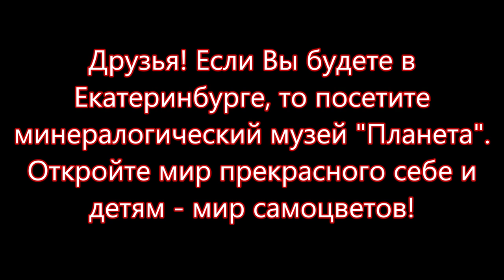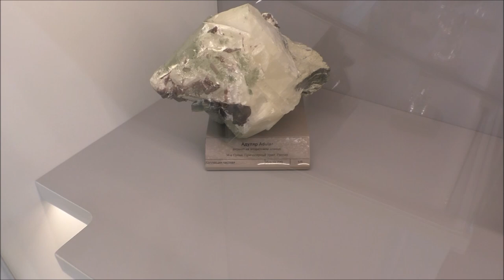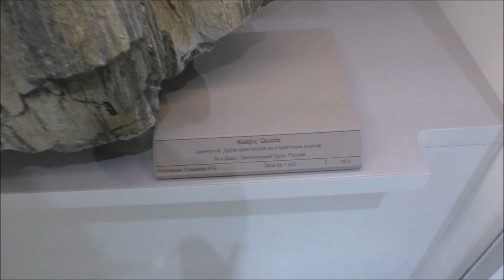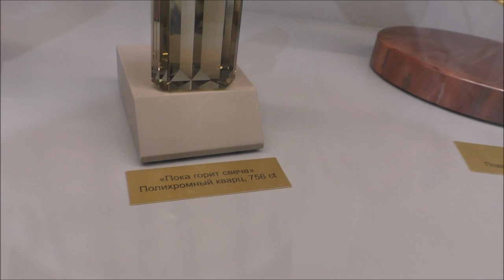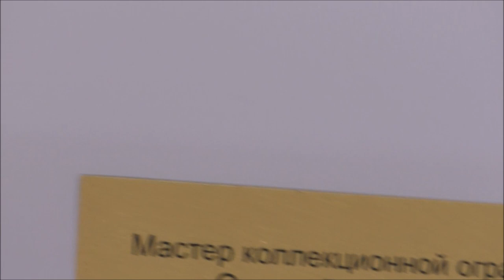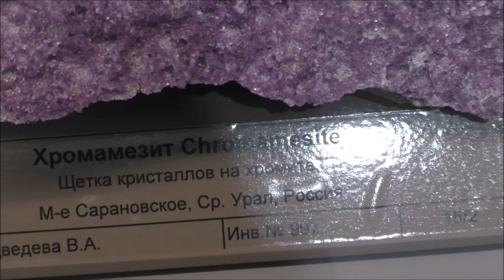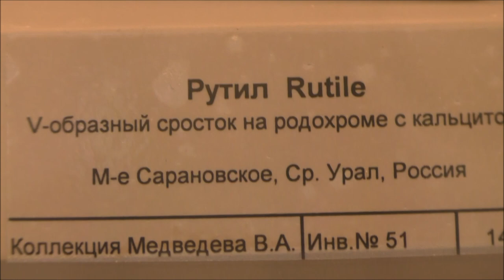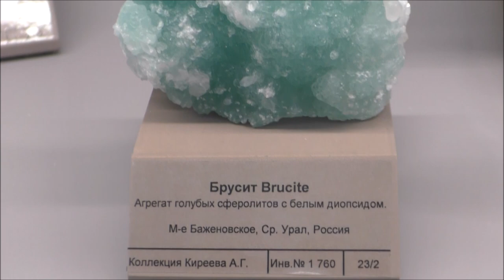Посещение минералогического музея ПЛАНЕТА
Посетил минералогический музей "ПЛАНЕТА" в Екатеринбурге. Обилие интересных образцов поражает. Многие коллекционеры представили на обозрение свои коллекции. В музее можно увидеть берилл, кварц, флюорит, данбурит, арагонит, рутил, хризопраз, аметист, морион, кальцит, миллерит, клинохлор, турмалин, диоптаз. Представлены Изумрудные копи Урала, Соколовско-Сарбайское месторождение, Приполярный Урал, проявление Горбуновское и многие другие.
Произведение «Посещение минералогического музея ПЛАНЕТА» созданное автором по имени Владимир Маковецкий, публикуется на условиях лицензии Creative Commons «Attribution» («Атрибуция») 4.0 Всемирная.